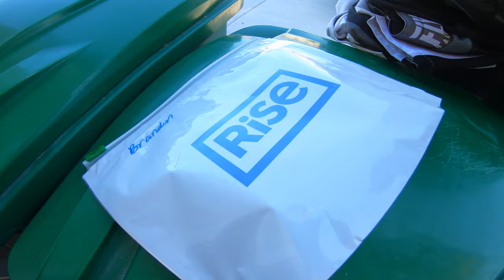[4k] GoPro: KTM Desert Ride! (Brando Goes Down)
In this video we are at the backside of Carson City NV exploring the endless possibilities. This area is littered with trails and can easily test anyones abilities. The riding is endless.  In my opinion Northern NV could have some of the BEST,  most accessible riding from the house you can get.  Its hard finding places you can live and ride from home.  On this day I ended up doing two rides because Brando goes down hard! The trail we were coming down was fairly steep but it was how soft and rocky it was that made it a challenge. Brando unfortunately goes down damaging his water pump cover and luckily not himself. After several stops and a lot of coasting we made it back to the truck.  When I got home I had to head out again since I didn't get enough of a ride earlier. So I did another loop and ran into some wild horses,  ripped thru the playa, and stumbled across the neighborhood young bucks on my way home.  I hope you all enjoy.